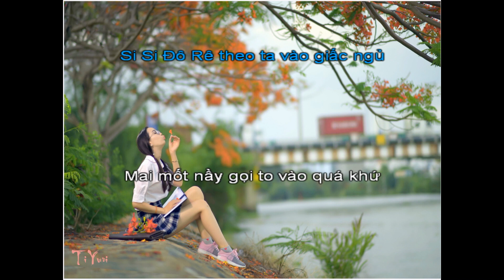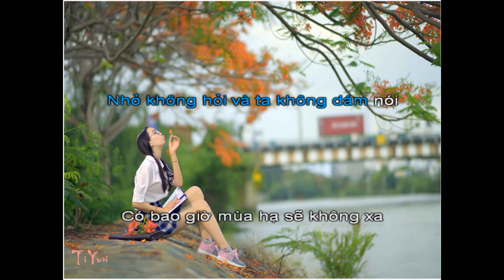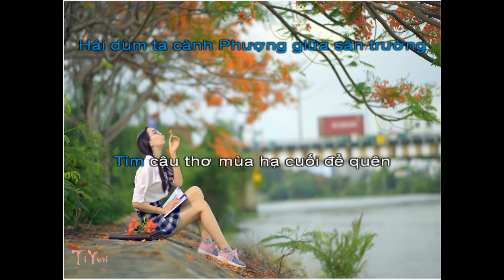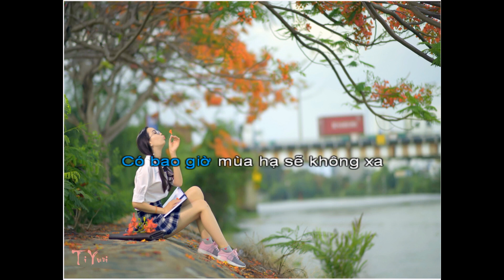Mùa Phượng Vĩ melody nam Gm Duy Cường